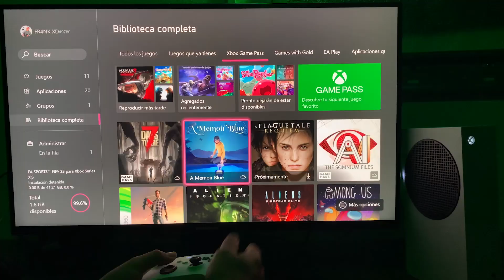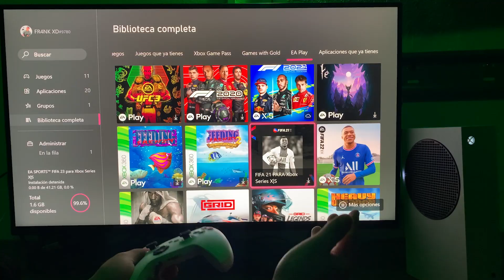Qué consola Next Gen Comprar - Comparativa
¿Te gustan los videojuegos? ¡subo contenido gaming todos los días!